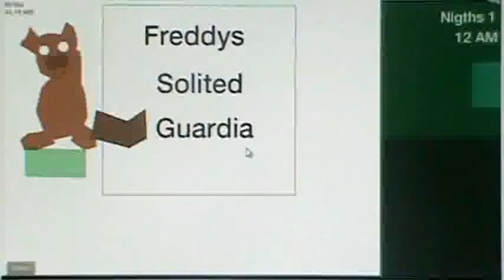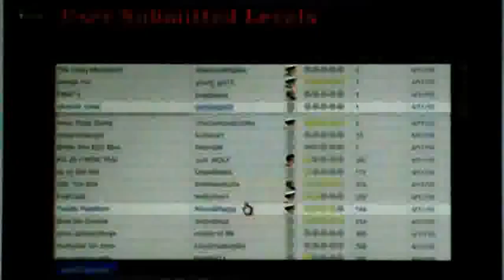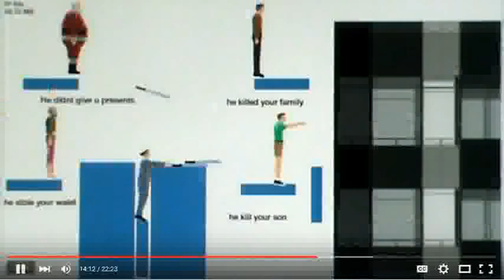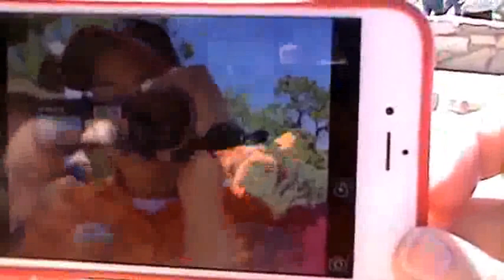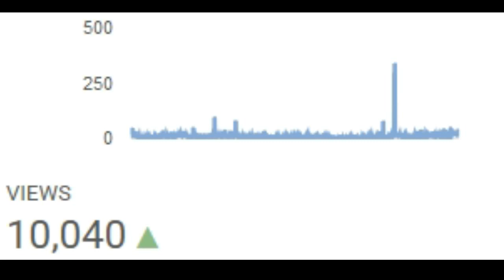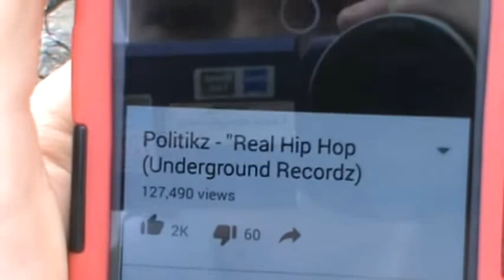James Plays Games 2015 highlights! "I Have Now Hit My Prime as a YouTuber"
Hello 99 army, Happy New Year and welcome to my 2015 highlights! I present to you today, 43 minutes of laughs and the best moments from 2015. I have minecraft, happy wheels, vlogs, and more in here! I hope you enjoy.